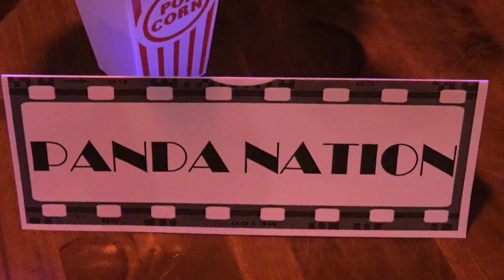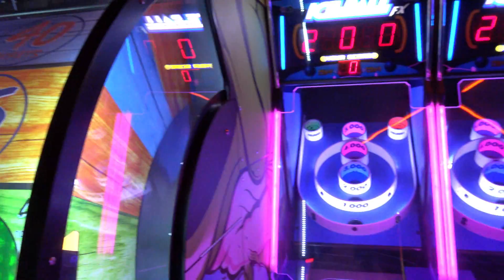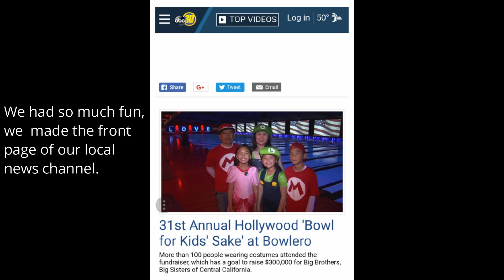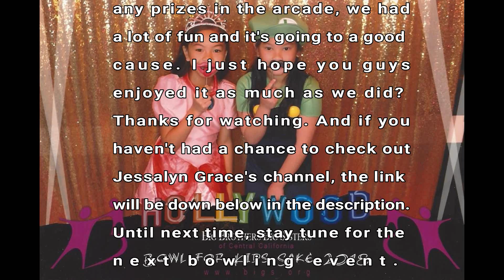Jessalyn Grace Chilly Kham at Big Brothers Big Sisters Bowl For Kids Sake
Hi guys I'm back with another video. This time Jessalyn and I participated in the Big Brothers Big Sisters 31st Annual Bowl For Kids Sake Event. We're helping and supporting our local BBBS so every kid can have the opportunity to have fun and enjoy life like kids are supposed to. Tune in to see what activities we did? Enjoy!